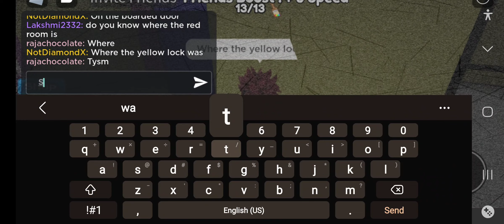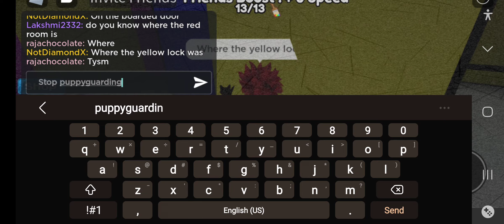I beat Color or DIE Chapter 1! Color or Die